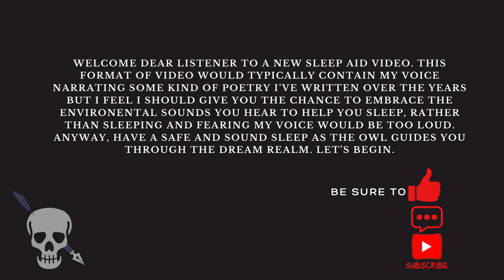ASMR Sleeping In A Tent By The Fire (Sleep Aid #3)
Image Obtained by Google Images